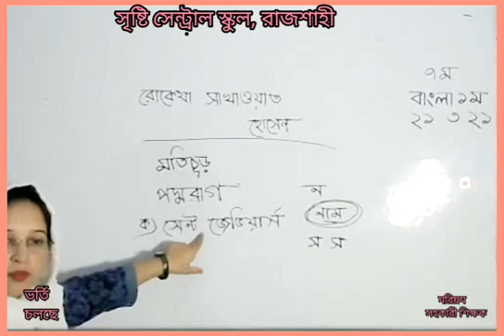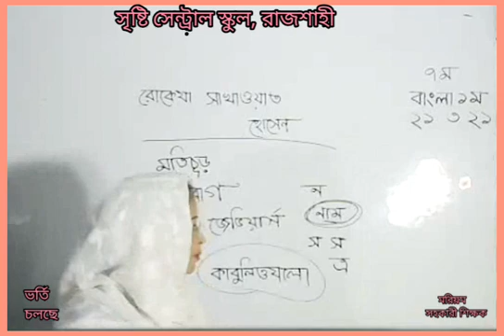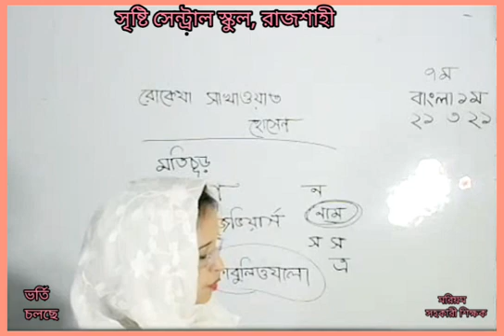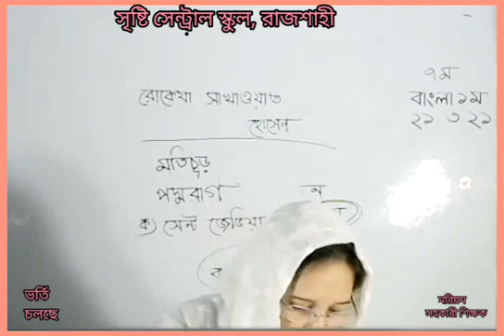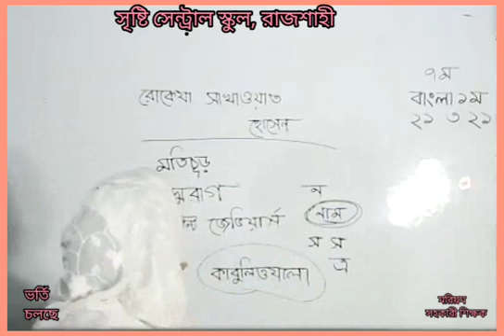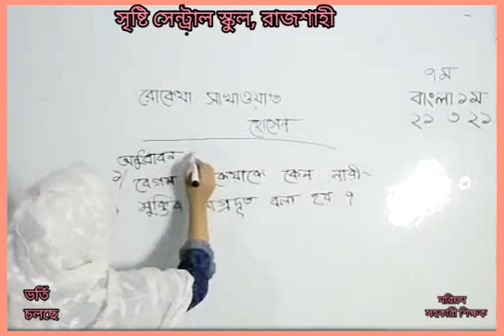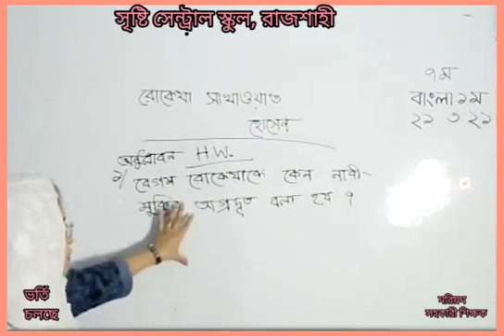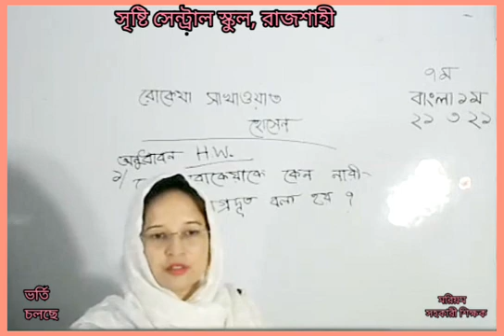Live class 7 | Bangla1st | 21.3.21